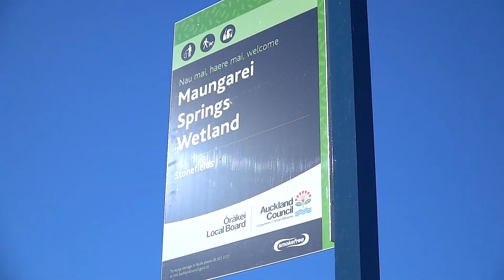10 Percy Winston Lane, Stonefields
Auction: 4:00pm, Sunday 15th August 2021 on site (unless sold prior)
Open home: Sunday 2:00pm - 2:30pm or by appointment

A rare corner-sited terrace-end aspect places this prestigious double-glazed duplex in a league of its own. With the bonus of extensive outdoor areas for entertaining and your children's freedom to enjoy their play space, the benefits of living in this coveted spot will take your lifestyle next level.  The contemporary three storey residence pays homage to linear design and architectural elements creating a functional and elegant home for today. Perfect for the family who love to socialise with other families and can see the obvious advantages of living in Decile 10 Stonefields School zone, this three-bedroom home may equally appeal to active relaxers downsizing from larger.

The central floor has been designed to allow for easy entertaining especially in summer when the party guests can move outside onto the large deck and lawns. The idyllic spot to sink into a spa pool, switch on the barbecue and savour good times with your favourite beverage, it is private, sun-drenched, and sheltered. Warmed by heat pump the sitting room and dining area and kitchen spaces radiate a cruisy vibe with plantation shutters, cool fresh décor and light wide-gauge timber flooring.  Avid cooks will love time creating in the kitchen - a stylish contrast of classic woodgrain with sleek white counters above cabinetry and stainless-steel appliances including a wine fridge. This floor also comprises a powder room while above, the bedrooms share an elegant sand-toned tiled bathroom with the master having a similarly finished ensuite.

Not only are you sitting above double garaging but there's room for two more vehicles to park off street. Landscaping is easy-care with shrubs and hedging softening the boundary and providing a restful, leafy environment. Close to the Lunn Avenue shops, bars, restaurants, and services, you are also near to the Maungarei Reserve boardwalks for a stroll. Handy to schools, public transport, and motorway ramps, it is also a quick drive to the bay beaches for some salt air.

A special home not to be missed, your immediate inspection is recommended.